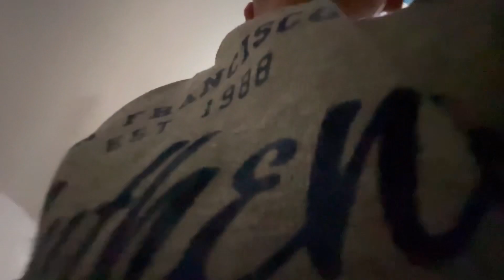Sathi sang prank gardai😂😂!! Mela khali khali😂😂!! Gau ma jadai 🥰@laureyvlogs327